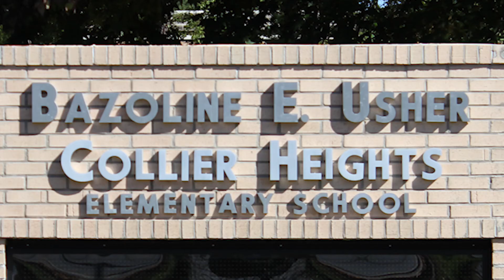STEM Friday at Usher Collier-Heights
Usher Collier-Heights Elementary School in Atlanta, GA invites you to see the final STEM Friday challenge for the fall season .